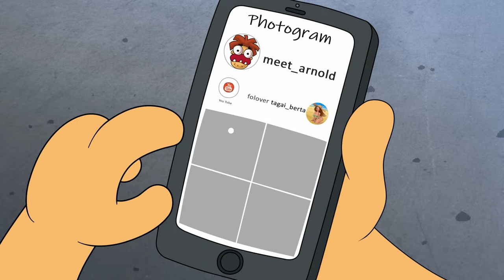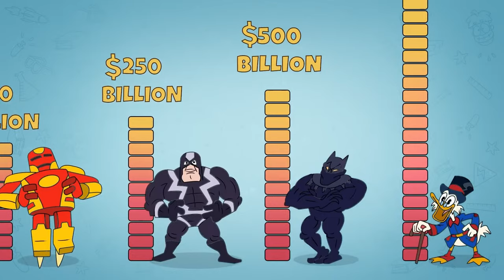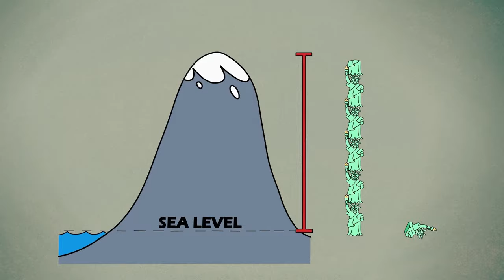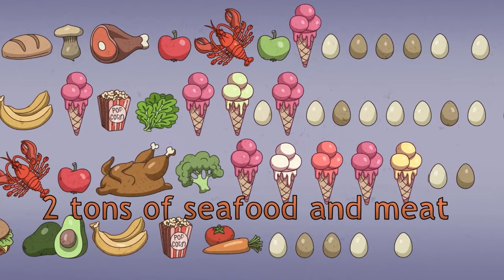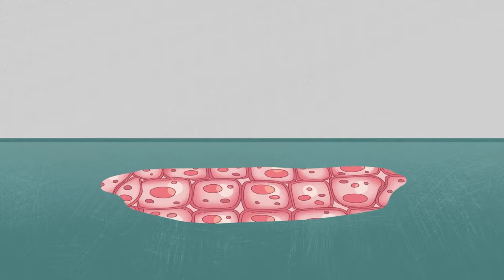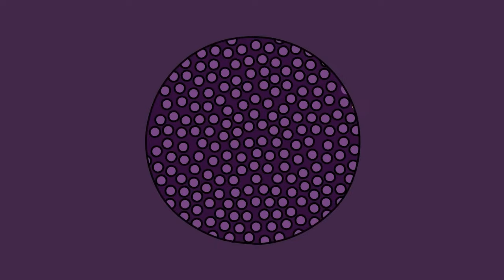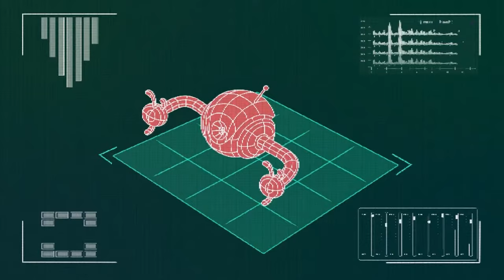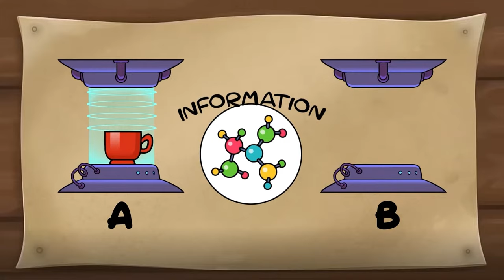From God to Mortal: Living Like There's No Tomorrow!